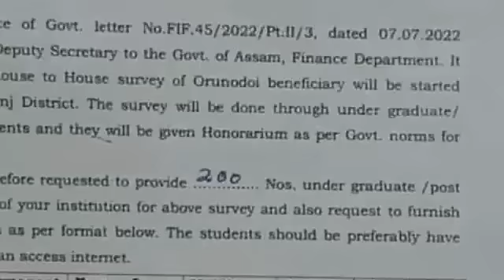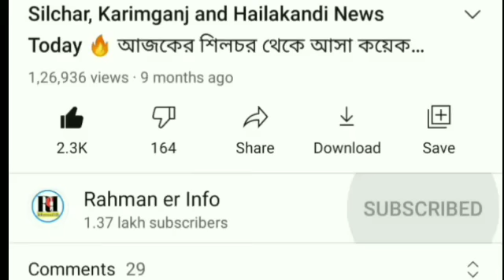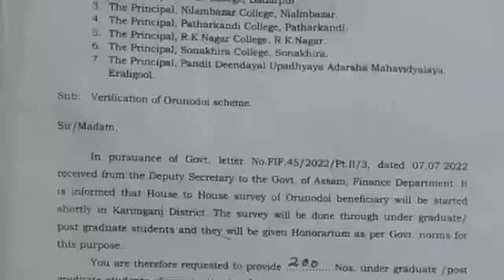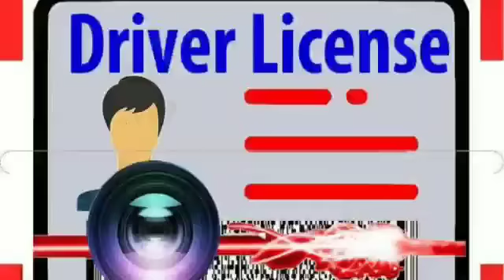ঘরে ঘরে বরাকে | Bandhan Loan মুকুব | আজ থেকে School | আজ ফলাফল | ১২ হাজার চাকরি | পরীক্ষা | Barak আজ